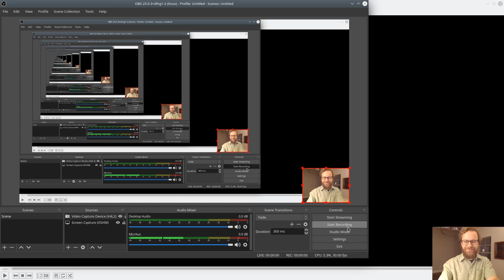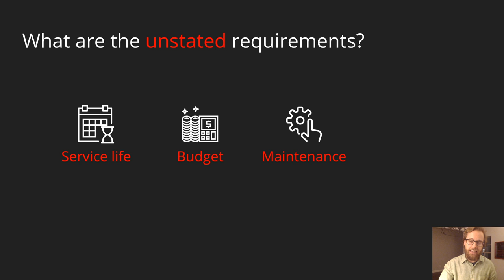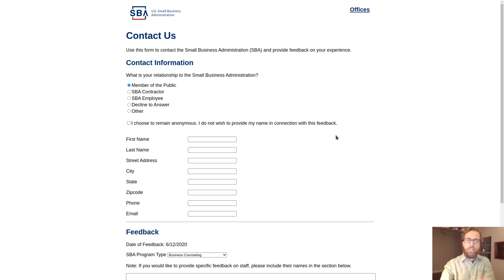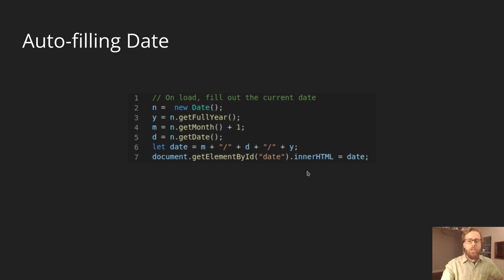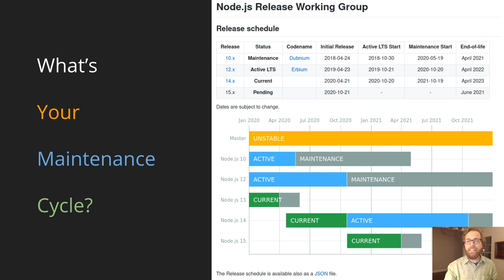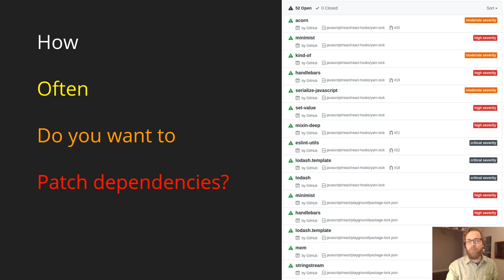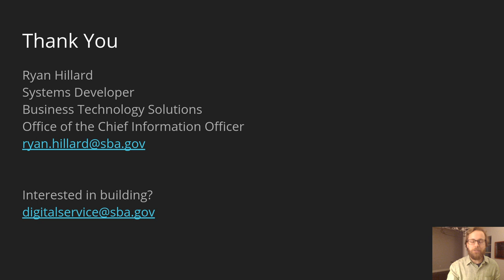Lightning Talk: The $103k API: How NodeJS Saved the U.S. Government $100k - Ryan Hillard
Lightning Talk: The $103k API: How NodeJS Saved the U.S. Government $100k - Ryan Hillard, U.S. Small Business Administration